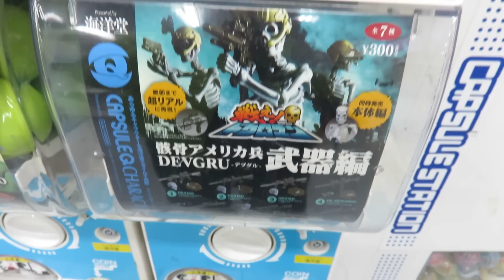【ガチャ】やっぱコレだ！戦え！ドクロマン 武器編【2回目】海洋堂カプセルQミュージアム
2回目！海洋堂カプセルQミュージアム「戦え！ドクロマン 武器編」です。